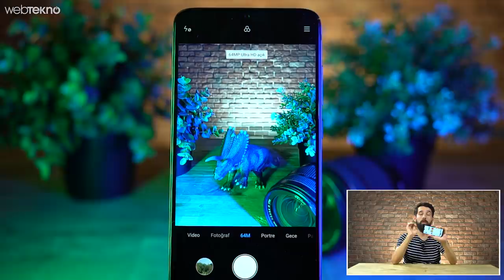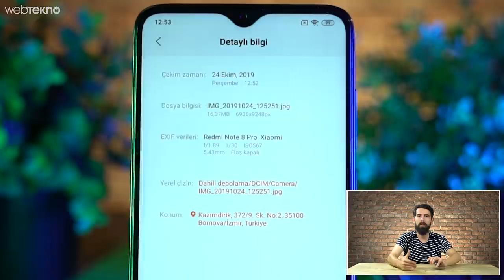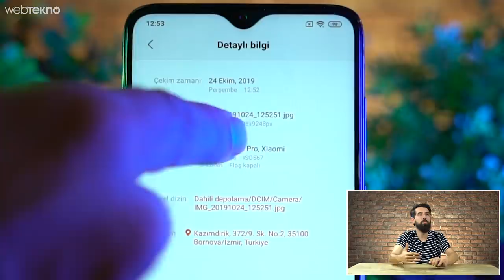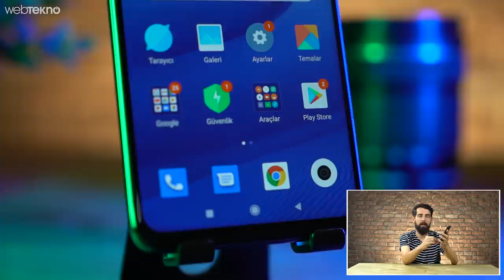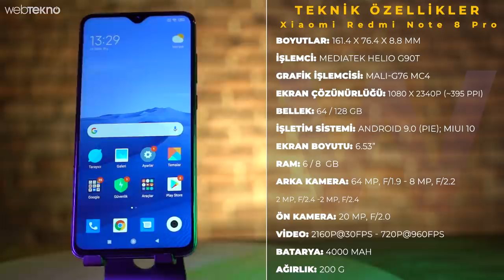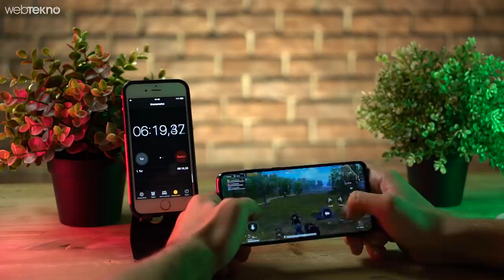Xiaomi'nin Samsung'un Beşliğinden Geçirdiği Telefon: Redmi Note 8 PRO İncelemesi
Xiaomi'nin Samsung'un Beşiğinden Geçirdiği Telefon: Redmi Note 8 PRO İncelemesi

Merhaba Webtekno Takipçileri. Bu videomuzda sizlerle birlikte Xiaomi’nin alt markası olan Redmi’nin, kamerasıyla kendi sınıfında iddialı bir yerde bulunan telefonu Note 8 Pro’ya yakından bakıyoruz.

Kamera konusuna hızlı bir giriş yapalım. Remi 8’in 64 MP çözünürlüğünde f/1,8 diyafram açıklığına sahip bir ana kamerası bulunuyor. Sınıfının en yüksek çözünürlüğüne sahip olan bu kameranın sensörünü ise tanıdık bir isim Samsung üretiyor. ISOCELL Bright GW1 sensörü, daha iyi bir görüntü elde etmek için 4 pikseli üst üste işleyip, tek bir piksel olarak sunan bir teknolojiye sahip.

Redmi Note 8 Pro’nun kamera konusunda sınıfının en iyisi olmasını sağlayan ISOCELL Bright GW1, şu an için Samsung’un kendi cihazlarında görmediğimiz bir sensör. İki firma nasıl anlaştı bilmiyoruz, ancak orta seviye rekabetinde Xiaomi, Redmi Note 8 Pro ile Samsung’u kendi silahı ile vurabilir.

Ana kameraya eşlik eden 8 MP çözünürlüğe sahip 120 derecelik geniş açılı kamera, f/2.2 diyafram açıklığı ile geliyor. Bu sensör, orta segmentte görmeye alıştığımız türden. Ek olarak  doğaya çıkıp börtü böceği çekmeniz için 2 MP çözünürlüğünde ve f/2.4 diyafram açıklığında, makro çekim lensine sahip üçüncü kameranız da var.  Son olarak, portre moduna ve bokeh efektine yardımcı olmak için eklenen 2 MP çözünürlüğünde ve f/2,4 diyafram açıklığına sahip dördüncü bir kamera sensörümüzün bulunduğunu da söyleyelim.

64 MP Ultra HD modunda çekilen bir fotoğrafın boyutu 25 MB civarında olup, çözünürlüğü standart olarak 6936 x 9248 piksel şeklinde kaydediliyor. Bir başka deyişle bu çözünürlükteki bir fotoğrafı 2,44 x 3,26 metre ölçülerinde bir kağıda, kalitesi bozulmadan bastırmak mümkün. Bu arada cihazın söz konusu yüksek çözünürlüklü fotoğrafları son derece kısa süre içinde hafızaya aldığını söylemekte yarar var.

Ekran ve tasarım:

Redmi 8 Pro’nun 6,53 inç boyutundaki IPS LCS ekranı, 2340 x 1080 piksel çözünürlük sunuyor. bu ekran, çekilen fotoğraflara yakınlaştırarak incelemek için de video, dizi film izlemek için de oyun oynamak için de oldukça yeterli düzeyde. Ayrıca ekranın koruması Gorilla Glass 5 ile sağlanmış durumda.

Ekranın çerçeveleri üst, sağ ve sol taraflarda çentik ile aynı genişlikteyken, alt taraftaki çerçeve biraz daha içeriye uzanıyor. Bu çerçeve, büyük ekranlı bir telefon olduğu için göze batacak kadar kaba durmuyor. Ancak kutunun içinden çıkan kılıf gibi, herhangi bir silikon kılıf ile birlikte, Remi Note 8 Pro’nun ekranı etrafında kalın çerçeve deneyimi yaşamanız mümkün.

Eğer iPhone gibi arka kamera çıkıntısı bulunan akıllı telefonlara karşı tepkiliyseniz, Redmi Note 8 Pro sizi sinir küpüne çevirebilir. Cihaz, 8,4 mm’lik gövdeye sahip olmasına rağmen, kılıfından bile dışarıya arka kamera çıkıntısına sahip. Bu çıkıntı her ne kadar dikeye ve cihazın tam ortasında, simetrik şekilde bulunsa da ilk gördüğünüzde biraz enteresan geliyor. Çünkü harbiden çok çıkıntılı..  Kamera çıkıntısında bulunan parmak izi okuyucusu ise gözde biraz fazlalık yaratabiliyor

Redmi Note 8 Pro’nun arka yüzeyi ise düz ve tek renge sahip olarak karşımıza çıkıyor. Kalite hissi amiral gemilerindeki kadar olmasa da kullanıcıya sunulmaya çalışılmış. Epey parmak izi bıraktığını belirtelim.  Alt tarafta 3,5 mm’lik kulaklık girişine ve USB Type-C bağlantısına sahip olan Redmi Note 8 Pro’nun tüm fiziksel tuşları, sağ tarafında bulunuyor. Cihazın çift SIM desteği sunan tepsisine ise soldan, iğnesi yardımıyla ulaşmanız mümkün.

Redmi Note 8 Pro’da bir performans göstergesi olarak algılanabilecek kadar iyi çalışan bir parmak izi sensörü de bulunuyor. Orta seviyede olmasına rağmen parmak iziyle en hızlı açılan telefonlardan birisi, Redmi Note 8 Pro olabilir. Elbette firmanın bunu sağlamak için açılış anında herhangi bir animasyon göstermediğini söylemek lazım. Yine de tepkime süresi oldukça geliştirilmiş görünüyor.

Donanım ve pil:

6 gb ram  ile 64 ve 128 GB hafıza seçeneklerine sahip olan Redmi Note 8 Pro’nun performans konusundaki en önemli noktası işlemci yongası. Zira alışılmışın dışında orta seviyeli bir Snapdragon model bulunmuyor. Sekiz çekirdekli, 12 nm mimariye sahip olan Helio G90T gayet yeterli düzeyde bir performans sunuyor. Bu işlemci yongasında 2,27 GHz hızında 2 tane, 1,7 GHz hızında ise 6 tane ARM-Cortex çekirdeği bulunuyor. GPU tarafında ise işler Mali-G76’ya emanet. En yeni oyunları, en yüksek grafiklerde olmasa da son derece akıcı bir şekilde oynamanız mümkün.